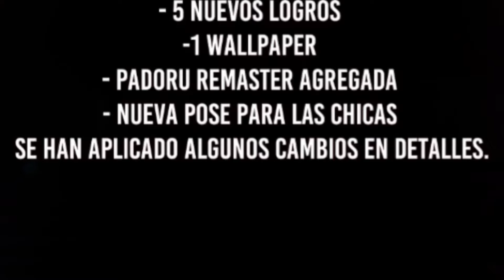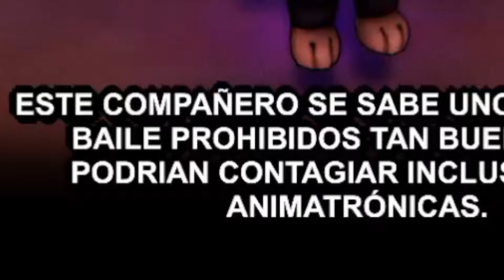😱La NUEVA ACTUALIZACIÓN es una LOCURA 🔥 | FAP NIGHTS AT FRENNI'S 0.2.5 #34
BIENVENIDOS a un NUEVO VIDEO DE FAP NIGHTS AT FRENNI'S NIGHT CLUB
Hoy les ofrecemos: Review de la nueva versión 2.5 :D

⭐GRACIAS POR LOS SUPER GRACIAS⭐
 ⭐⭐⭐Torres:3 | Anti Cristo2009⭐⭐⭐

WAPO SUPER MASTER PRO ++ (con opinión que si cuenta):
 Ddame36⭐⭐⭐

WAPOS EXPERTOS CON OPINIÓN:
 Anti Cristo2009⭐

WAPOS GRANDES:
 LT_Morgan⭐
 Torres:3⭐⭐

WAPOS CHIQUITOS:
 Joseph Jiménez
 Lazaro
 C_4x4

Pd: Tu me gusta ayuda mucho al canal(:

CAPÍTULOS
00:00 Inicio
00:33 Bienvenida
00:54 Novedades
01:42 Compañeros
03:25 Marie-Luche
04:54 XD
05:36 Waton Dog
08:15 XD
09:17 Explorando Skins
10:37 Decoración nueva
11:54 Camisa personalizada
14:07 Wallpapers
15:55 Logros nuevos
18:06 Despedida bonita y dedicada